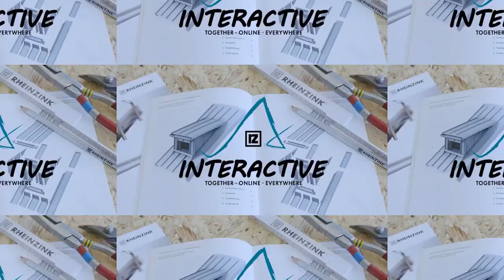🔥ФАЛЬЦЕВАЯ КРОВЛЯ УСТРОЙСТВО РАЗЖЕЛОБКА от Rheinzink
Мастер-класс от Rheinzink, как всегда, интерактивно, эффективно, профессионально.
Устройство разжелобка на одинарный фальц - сложный узел на фальцевой кровле. Многие молодые, начинающие кровельщики допускают в этом кровельном узле ошибки, а это намокание потолка, протечка.
👍👍Мастер-класс от  Rheinzink служит незаменимой шпаргалкой новичкам, всем, кто решил научиться устройству стальной фальцевой кровле в двойной стоячий фальц 25 мм. У всех, кто интересуется устройством стальной фальцевой кровли  появилась прекрасная, уникальная возможность получить востребованную, дефицитную специальность, мастер-кровельщик. Для новичков, с нуля пошагово, обучающие видеоролики с альбомом "Выкройки картин".  На русском языке - впервые.
✅Получаете первоначальные, базовые знания по устройству стальной фальцевой кровли, нарабатываете практические умения на уникальных авторских тренажерах. Не надо никуда ездить, обучаетесь дома, в комфортных условиях. Для старшеклассников - подработка летом. Плотникам, альпинистам - дополнительная высокооплачиваемая родственная специальность всего за два месяца, в удобном темпе, в свободное время. Обучение начинается после прохождения экзамена на профпригодность, обязательно иметь кровельную мастерскую и необходимый инструмент и оборудование.
✅За небольшие деньги - высокодоходная, дефицитная специальность на всю жизнь. Пробуйте, не ленитесь, не откладывайте в долгий ящик! И это Ваш шанс на успех в жизни!
🔥Дистанционное обучение устройству стальной фальцевой кровли ВИДЕОКУРС "Типовые узлы кровли", 2 месяца, для новичков.